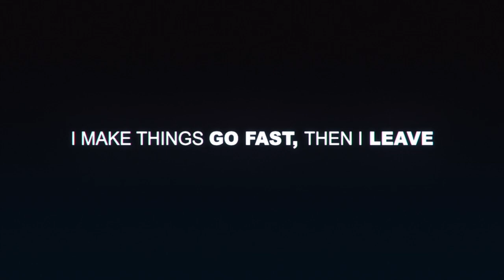Crashdown - Need for Speed™ Most Wanted 2012ᴴᴰ